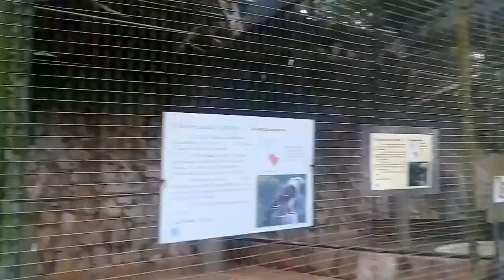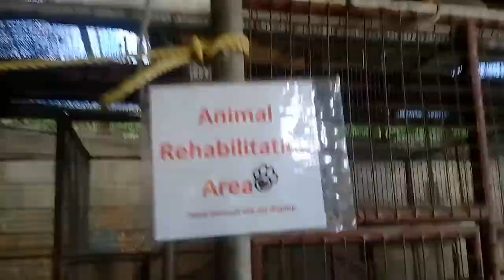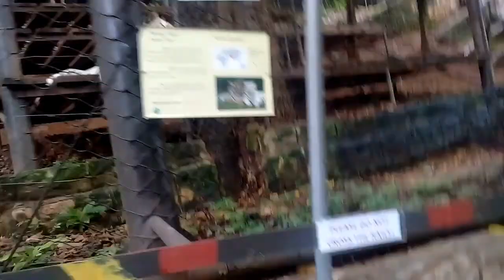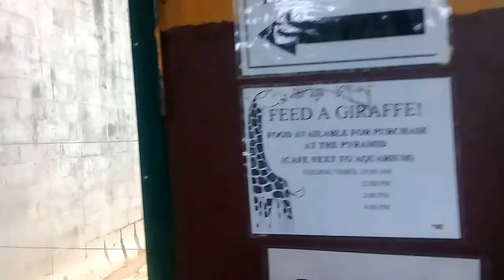Emperor Valley Zoo (Independence Day 2017)